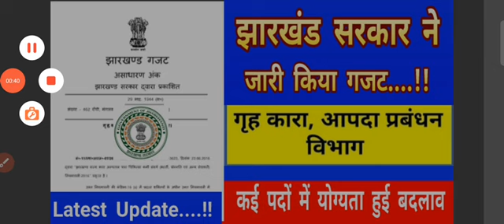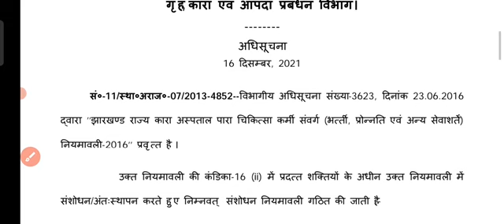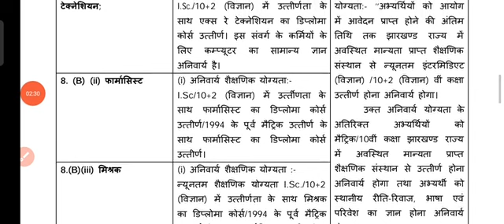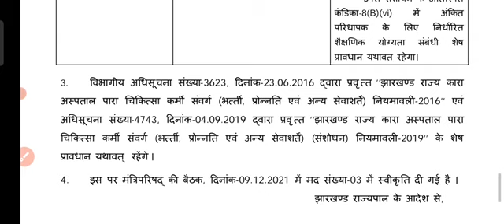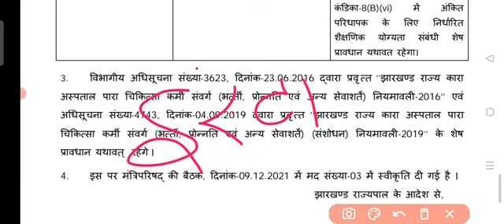झारखंड सरकार ने जारी किया गजट !! JSSC के द्वारा इन पदों में वेकैंसी जल्द !! अधिसूचना हुई जारी